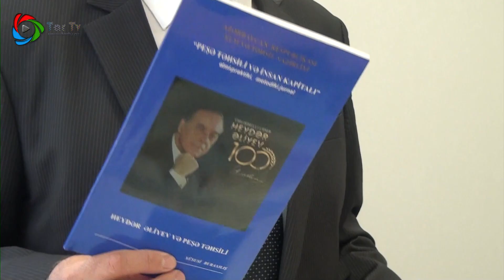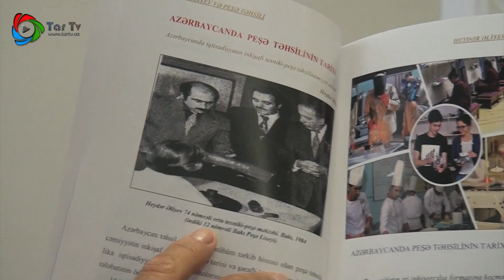Dövlət Peşə Təhsil Mərkəzi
19 oktyabr 2023-cü il tarixində Azərbaycan Respublikası Elm və Təhsil Nazirliyinin mətbu orqanı olan “Peşə təhsili və insan kapitalı” elmi-praktiki, metodiki jurnalı redaksiyasının təşkilatçılığı və Peşə Təhsili üzrə Dövlət Agentliyinin dəstəyi ilə Cəlilabad Dövlət Peşə Təhsil Mərkəzində ümummilli lider Heydər Əliyevin 100 illik yubileyi çərşivəsində “Heydər Əliyev dayanıqlı Azərbaycan peşə təhsilinin yaradıcısıdır” adlı tədbir keçirildi.
Tədbirdə “Peşə təhsili və insan kapitalı” jurnalının əməkdaşları, Peşə Təhsili üzrə Dövlət Agentliyinin nümayəndələri, YAP Cəlilabad rayon təşkilatının sədri, Cəlilabad rayonunda  fəaliyyət göstərən sahibkarlar, eləcə də Lənkəran-Astara iqtisadi rayonunu əhatə edən və ona qonşu olan peşə təhsili müəssisələrinin rəhbərləri iştirak etdi.
Tədbiri açıq elan edən Cəlilabad Dövlət Peşə Təhsil Mərkəzinin direktoru, Əməkdar müəllim Etibar Sadıqov  qonaqları salamladıqdan sonra  ümummilli lider Heydər Əliyevin əziz xatirəsinə ehtiram əlaməti olaraq bir dəqiqəlik sükut ilə  yad etməyi təklif etdi. Tədbirin  müasir tələblər əsasında yenidən qurulmuş,  məhz bu Mərkəzdə təşkil edildiyinin  rəmzi məna daşıdığını qeyd edən natiq kollektiv adından təşkilatçılara təşəkkür etdi.
Sonra o, çıxış üçün sözü “Peşə təhsili və insan kapitalı” jurnalının baş redaktoru, filologiya üzrə fəlsəfə doktoru Şahbaz Balakişiyevə verdi. Baş redaktor jurnalın cari il ərzində ümummilli lider Heydər Əliyevin 100 illik yubileyinə həsr etdiyi silsilə tədbirlərindən danışdı və yeni çapdan çıxmış “Heydər Əliyev və peşə təhsili”kitabını  tədbir iştirakçılarına təqdim etdi.
Təqdimatdan sonra söz alan Yeni Azərbaycan Partiyasının Cəlilabad rayon təşkilatının sədri Mirsüleyman Mirxaslı qeyd etdi ki, cənab Prezidentin sərəncamı ilə həyata keçirilən bu tədbirlər xalqımızın Ümummilli Liderə olan dərin hörmətinin təcəssümüdür. Çıxışı zamanı o, ulu öndər Heydər Əliyevin respublikamızın peşə təhsilinin inkişafındakı xidmətlərini özündə əks etdirən belə bir kitabın ərsəyə gəlməsini yüksək qiymətləndirərək,bu işdə əməyi keçən hər kəsə bu nəcib təşəbbüsə görə minnətdarlığını bildirdi. Heydər Əliyev irsinin xalqımız üçün həmişə örnək olduğunu, onun ideyalarının istər iqtisadiyyat, istərsə də təhsil sahəsinin inkişafında böyük rol oynadığını qeyd etdi.
Peşə Təhsili üzrə Dövlət Agentliyinin Müəssisələrlə iş şöbəsinin əməkdaşı Cəsarət Yusifov öz çıxışı zamanı qeyd etdi ki, Dəyirmi masanın müzakirəsinə çıxarılan “Əmək bazarının inkişafında peşə təhsilinin rolu” mövzusu bu gün çox aktualdır.
Kadr hazırlığının təşkili prosesində peşə təhsil müəssisəsi ilə birgə fəaliyyətlərindən söz açan sahibkar, “Woodpecker” Mebel Fabrikinin rəhbəri Əliyar Əliyev tədbirə dəvət olunduğu üçün minnətdarlığını bildirərək Mərkəzlə “Dual”təhsil  əməkdaşlığından danışdı.
Sonda redaksiya ilə əməkdaşlıqda fərqlənən bir qrup oxucular “Peşə təhsili və insan kapitalı” elmi-praktiki, metodiki jurnalı redaksiyasının Diplomu ilə təltif edildi.